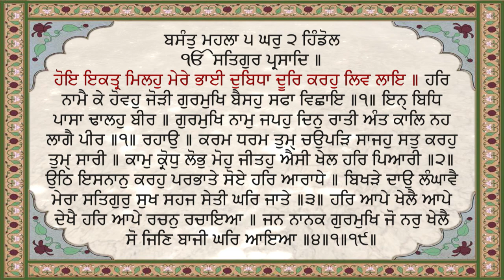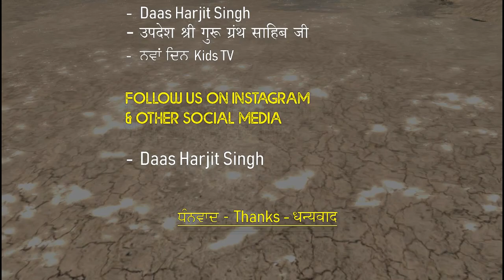ਰਲ ਮਿਲ ਕੇ ਮਸਲੇ ਹੱਲ ਕਰੋ ।। ਹੋਇ ਇਕਤ੍ਰ ਮਿਲਹੁ ਮੇਰੇ ਭਾਈ ।। Shabad Gurbani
ਸ੍ਰੀ ਗੁਰੂ ਗ੍ਰੰਥ ਸਾਹਿਬ ਜੀ ਵਿੱਚੋਂ ਇੱਕ ਸ਼ਬਦ
ਬਸੰਤੁ ਮਹਲਾ ੫ ਘਰੁ ੨ ਹਿੰਡੋਲ     ੴ ਸਤਿਗੁਰ ਪ੍ਰਸਾਦਿ ॥ ਹੋਇ ਇਕਤ੍ਰ ਮਿਲਹੁ ਮੇਰੇ ਭਾਈ ਦੁਬਿਧਾ ਦੂਰਿ ਕਰਹੁ ਲਿਵ ਲਾਇ ॥ ਹਰਿ ਨਾਮੈ ਕੇ ਹੋਵਹੁ ਜੋੜੀ ਗੁਰਮੁਖਿ ਬੈਸਹੁ ਸਫਾ ਵਿਛਾਇ ॥੧॥ ਇਨ੍ਹ੍ਹ ਬਿਧਿ ਪਾਸਾ ਢਾਲਹੁ ਬੀਰ ॥ ਗੁਰਮੁਖਿ ਨਾਮੁ ਜਪਹੁ ਦਿਨੁ ਰਾਤੀ ਅੰਤ ਕਾਲਿ ਨਹ ਲਾਗੈ ਪੀਰ ॥੧॥ ਰਹਾਉ ॥ ਕਰਮ ਧਰਮ ਤੁਮ੍ਹ੍ਹ ਚਉਪੜਿ ਸਾਜਹੁ ਸਤੁ ਕਰਹੁ ਤੁਮ੍ਹ੍ਹ ਸਾਰੀ ॥ ਕਾਮੁ ਕ੍ਰੋਧੁ ਲੋਭੁ ਮੋਹੁ ਜੀਤਹੁ ਐਸੀ ਖੇਲ ਹਰਿ ਪਿਆਰੀ ॥੨॥ ਉਠਿ ਇਸਨਾਨੁ ਕਰਹੁ ਪਰਭਾਤੇ ਸੋਏ ਹਰਿ ਆਰਾਧੇ ॥ ਬਿਖੜੇ ਦਾਉ ਲੰਘਾਵੈ ਮੇਰਾ ਸਤਿਗੁਰੁ ਸੁਖ ਸਹਜ ਸੇਤੀ ਘਰਿ ਜਾਤੇ ॥੩॥ ਹਰਿ ਆਪੇ ਖੇਲੈ ਆਪੇ ਦੇਖੈ ਹਰਿ ਆਪੇ ਰਚਨੁ ਰਚਾਇਆ ॥ ਜਨ ਨਾਨਕ ਗੁਰਮੁਖਿ ਜੋ ਨਰੁ ਖੇਲੈ ਸੋ ਜਿਣਿ ਬਾਜੀ ਘਰਿ ਆਇਆ ॥੪॥੧॥੧੯॥ {ਪੰਨਾ 1185}

ਅਰਥ: ਹੇ ਵੀਰ! ਗੁਰੂ ਦੀ ਸਰਨ ਪੈ ਕੇ ਦਿਨ ਰਾਤ ਪਰਮਾਤਮਾ ਦਾ ਨਾਮ ਜਪਿਆ ਕਰੋ, ਇਸ ਤਰ੍ਹਾਂ (ਇਸ ਜੀਵਨ-ਖੇਡ ਵਿਚ) ਦਾਅ ਚਲਾਵੋ (ਪਾਸਾ ਸੁੱਟੋ) । (ਜੇ ਇਸ ਤਰ੍ਹਾਂ ਇਹ ਖੇਡ ਖੇਡਦੇ ਰਹੋਗੇ ਤਾਂ) ਜ਼ਿੰਦਗੀ ਦੇ ਅਖ਼ੀਰਲੇ ਸਮੇ (ਜਮਾਂ ਦਾ) ਦੁੱਖ ਨਹੀਂ ਲੱਗੇਗਾ।1। ਰਹਾਉ।

ਹੇ ਮੇਰੇ ਵੀਰ! ਇਕੱਠੇ ਹੋ ਕੇ ਸਾਧ ਸੰਗਤਿ ਵਿਚ ਬੈਠਿਆ ਕਰੋ, (ਉਥੇ ਪ੍ਰਭੂ-ਚਰਨਾਂ ਵਿਚ) ਸੁਰਤਿ ਜੋੜ ਕੇ (ਆਪਣੇ ਮਨ ਵਿਚੋਂ) ਮੇਰ-ਤੇਰ ਮਿਟਾਇਆ ਕਰੋ। ਗੁਰੂ ਦੀ ਸਰਨ ਪਏ ਰਹਿਣਾ = ਇਹ ਚੌਪੜ ਦਾ ਕੱਪੜਾ ਵਿਛਾ ਕੇ ਮਨ ਨੂੰ ਟਿਕਾਇਆ ਕਰੋ, (ਅਤੇ ਸਾਧ ਸੰਗਤਿ ਵਿਚ) ਹਰਿ-ਨਾਮ-ਸਿਮਰਨ ਦਾ ਚੌਪੜ ਖੇਡਣ ਵਾਲੇ ਸਾਥੀ ਬਣਿਆ ਕਰੋ।1।

ਹੇ ਮੇਰੇ ਵੀਰ! ਨੇਕ ਕੰਮ ਕਰਨ ਨੂੰ ਤੁਸੀ ਚੌਪੜ ਦੀ ਖੇਡ ਬਣਾਵੋ, ਉੱਚੇ ਆਚਰਨ ਨੂੰ ਨਰਦ ਬਣਾਵੋ। (ਇਸ ਨਰਦ ਦੀ ਬਰਕਤਿ ਨਾਲ) ਤੁਸੀ (ਆਪਣੇ ਅੰਦਰੋਂ) ਕਾਮ ਨੂੰ ਕ੍ਰੋਧ ਨੂੰ ਲੋਭ ਨੂੰ ਅਤੇ ਮੋਹ ਨੂੰ ਵੱਸ ਵਿਚ ਕਰੋ। ਹੇ ਵੀਰ! ਇਹੋ ਜਿਹੀ ਖੇਡ ਪਰਮਾਤਮਾ ਨੂੰ ਪਿਆਰੀ ਲੱਗਦੀ ਹੈ (ਪਸੰਦ ਆਉਂਦੀ ਹੈ) ।2।

ਹੇ ਮੇਰੇ ਵੀਰ! ਅੰਮ੍ਰਿਤ ਵੇਲੇ ਉੱਠ ਕੇ (ਨਾਮ-ਜਲ ਵਿਚ) ਚੁੱਭੀ ਲਾਇਆ ਕਰੋ, ਸੁੱਤੇ ਹੋਏ ਭੀ ਪਰਮਾਤਮਾ ਦੇ ਆਰਾਧਨ ਵਿਚ ਜੁੜੇ ਰਹੋ। (ਜਿਹੜੇ ਮਨੁੱਖ ਇਹ ਉੱਦਮ ਕਰਦੇ ਹਨ ਉਹਨਾਂ ਨੂੰ) ਪਿਆਰਾ ਗੁਰੂ (ਕਾਮਾਦਿਕਾਂ ਦੇ ਟਾਕਰੇ ਤੇ) ਔਖੇ ਦਾਅ ਤੋਂ ਕਾਮਯਾਬ ਕਰ ਦੇਂਦਾ ਹੈ, ਉਹ ਮਨੁੱਖ ਆਤਮਕ ਅਡੋਲਤਾ ਦੇ ਸੁਖ-ਆਨੰਦ ਨਾਲ ਪ੍ਰਭੂ-ਚਰਨਾਂ ਵਿਚ ਟਿਕੇ ਰਹਿੰਦੇ ਹਨ।3।

ਹੇ ਦਾਸ ਨਾਨਕ! (ਆਖ– ਹੇ ਵੀਰ!) ਪਰਮਾਤਮਾ ਆਪ ਹੀ ਜਗਤ-ਖੇਡ ਖੇਡਦਾ ਹੈ, ਆਪ ਹੀ ਇਹ ਖੇਡ ਵੇਖਦਾ ਹੈ। ਪ੍ਰਭੂ ਨੇ ਆਪ ਹੀ ਇਹ ਰਚਨਾ ਰਚੀ ਹੋਈ ਹੈ। ਇਥੇ ਜਿਹੜਾ ਮਨੁੱਖ ਗੁਰੂ ਦੀ ਸਰਨ ਪੈ ਕੇ (ਕਾਮਾਦਿਕਾਂ ਦੇ ਟਾਕਰੇ ਤੇ ਜੀਵਨ-ਖੇਡ) ਖੇਡਦਾ ਹੈ, ਉਹ ਇਹ ਬਾਜੀ ਜਿੱਤ ਕੇ ਪ੍ਰਭੂ-ਦਰ ਤੇ ਪਹੁੰਚਦਾ ਹੈ।4।1। 19।

-- for Punjabi Gurbani Quotes and more Info.

Thanks